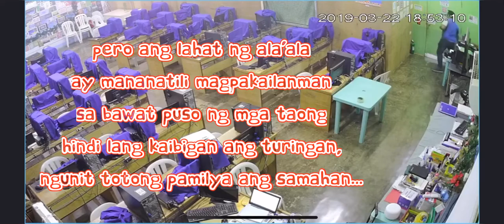G12 Mary - My Version... 😊🥰😢